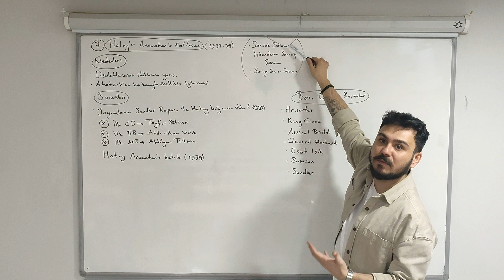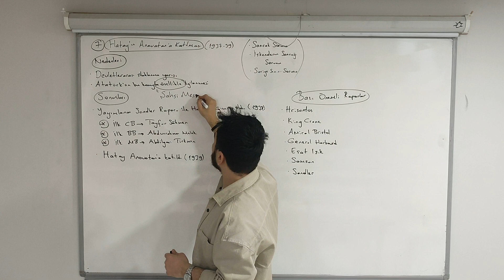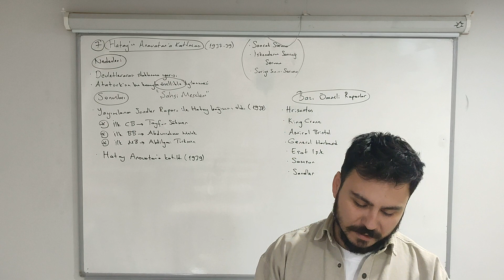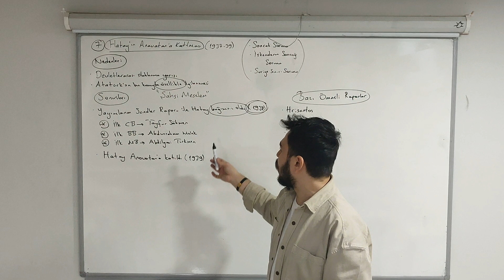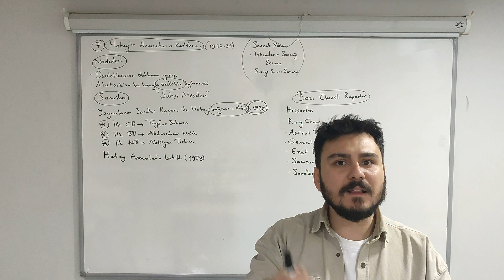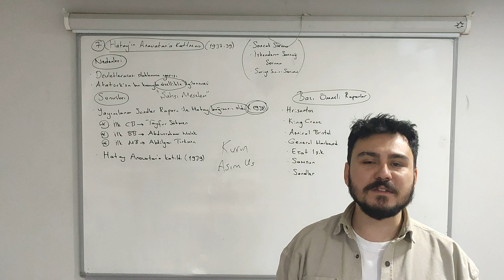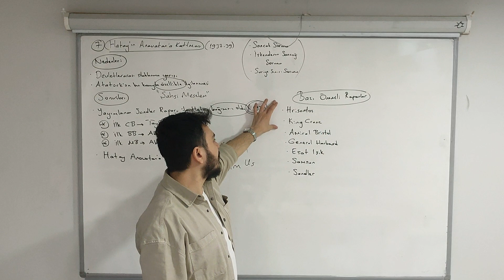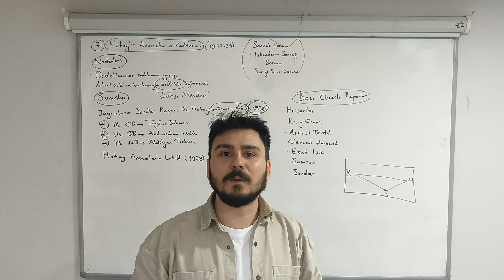43-Hatay'ın Anavatan'a Katılması